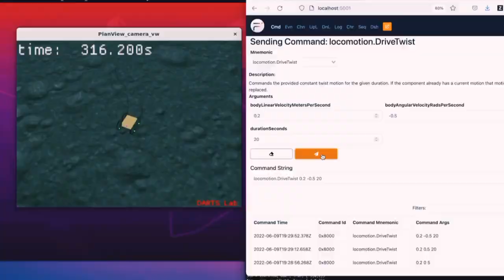Do robots help humans in space? | Answered by a NASA technologist.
Explore the incredible partnership between robots and humans in space in this enlightening video! Join us as a knowledgeable NASA technologist delves into the ways robots assist and support astronauts on their extraordinary journeys. Discover the cutting-edge technologies and innovative solutions that have revolutionized space exploration. From intricate repairs to data collection, witness how these mechanical marvels contribute to the success of missions beyond Earth. If you've ever wondered about the pivotal role robots play in our quest for the cosmos, this is a must-watch discussion! Don't miss out on this captivating exploration of the collaboration between humans and robots amidst the stars.